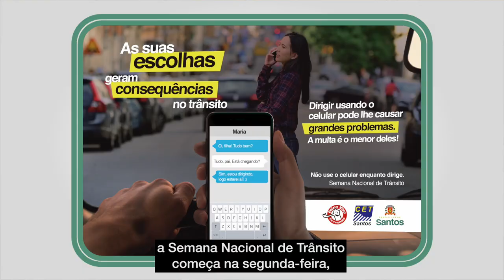Confira os destaques desta sexta (15) no Santos Portal